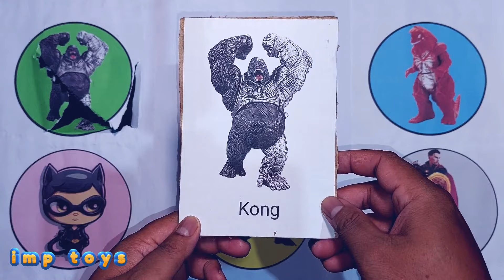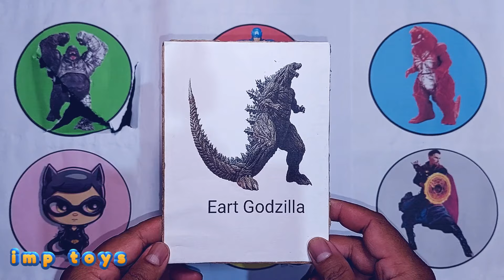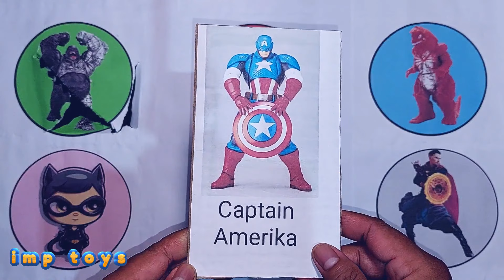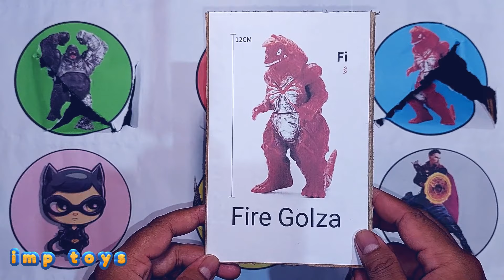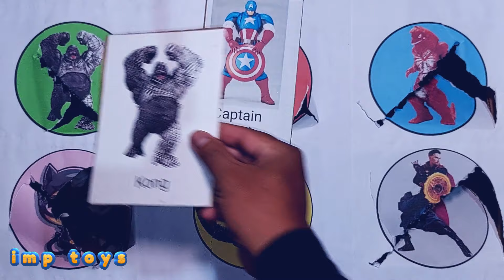King Of Monster ; Godzilla vs Kong, Fire Golza, Captain Amerika, Cat Woman, Dr Strange